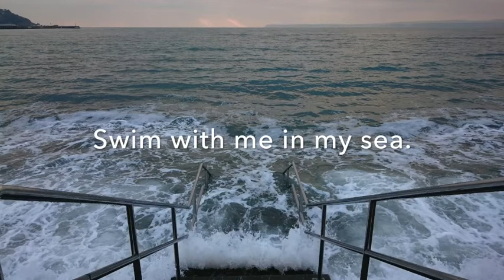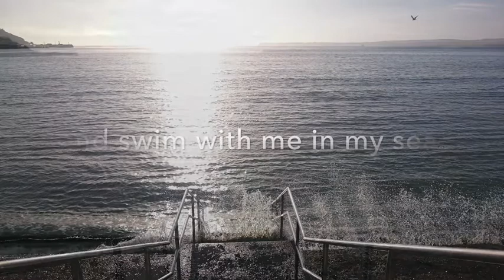Swim With Me in My Sea - An Outdoor Swimming Poem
Recurrent early morning sea images combined with a rhythmic exhortation to outdoor swimming, tell a winter-long story of cold water sea swimming in this swimming poem. The same location but many different sunrises.